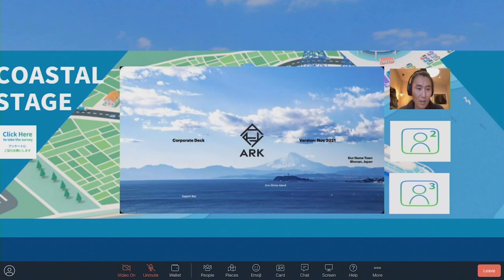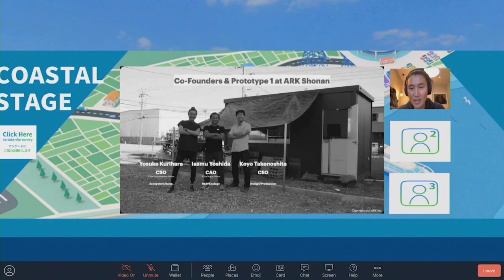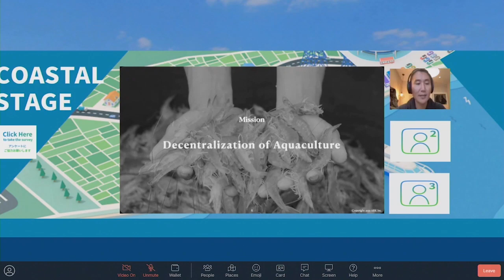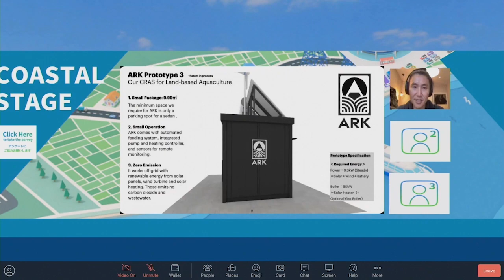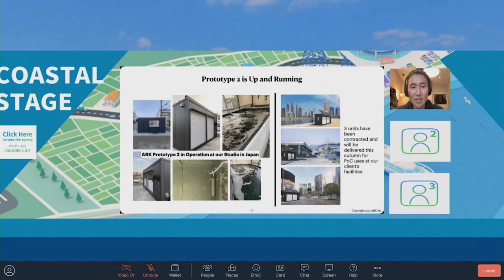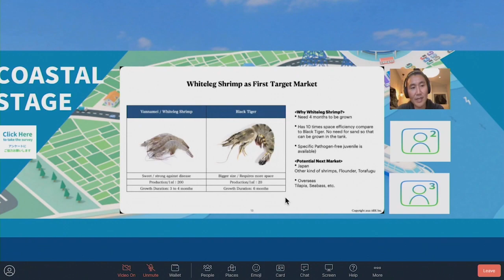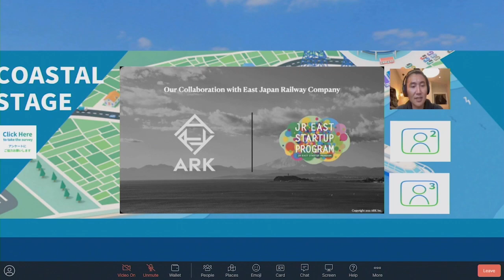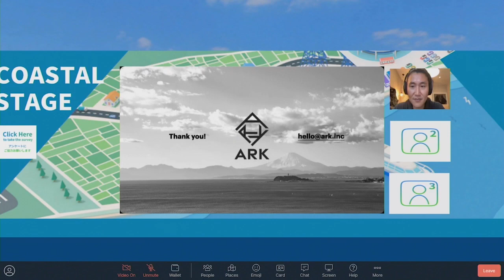小型・分散型陸上養殖システムによる養殖の民主化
COP26 ヴァーチャル・ジャパン・パビリオンで実施したプレゼンテーション動画（英語）です。
○開催日時：11月12日(金)20:00～20:30（日本時間）
○場所： COP26ヴァーチャル・ジャパン・パビリオン
○主催者：株式会社ARK

小型・分散型の閉鎖循環式陸上養殖システムでサステナブルに「どこでも誰でも水産養殖ができる」仕組みをご紹介しています。